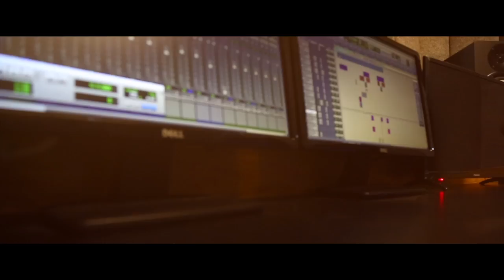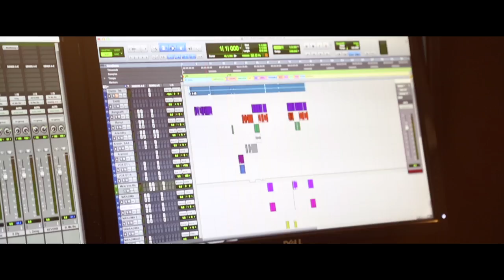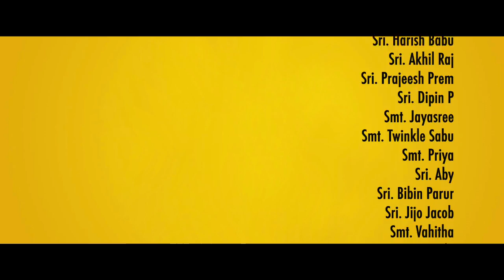ഓണം പൊന്നോണം | Music Video by "NZYME" band |Neo Film School | Arun Babu | Prajeesh Prem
Lyrics : Arun Babu
Vocals : Sangeeth Sreedhar, Rahul Raj, Anandhu Chakravarthy & Manjima
Programming :  Dhanush & Sherry Shaji
Arranger : Nijin Varghese
Sound Engineers : Anoop Thomas, Shakkir, Akshay, Vivek, Varun
Voice fine tuning: Manikandan
Guitars : Tixon
Mixing & Mastering : Arun Babu

Editing & Coloring  : Nabu Usman
Ast. Editor : Basil Benny
Cameramen : Nitheesh, Vishnu T R, Jerin, Mathew

Studio : Neo Sound Studios